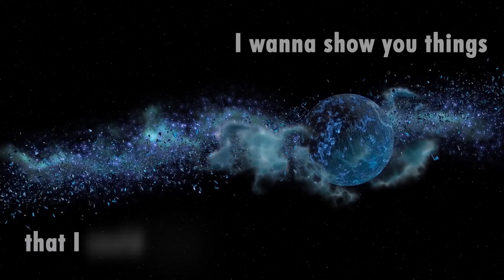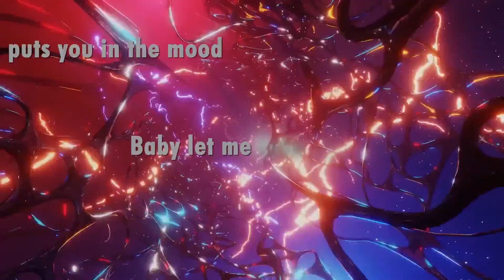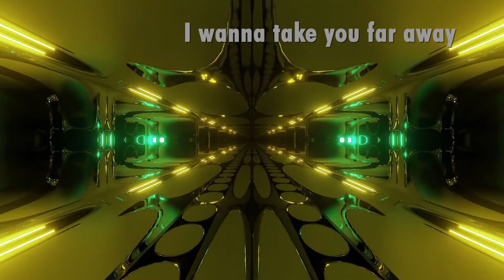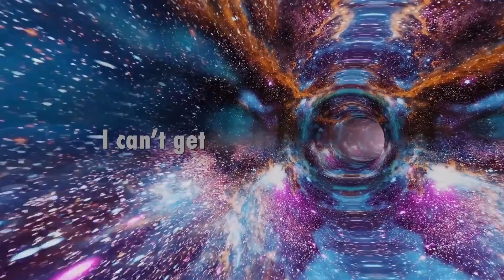L25 - Outerspace (LYRICS)